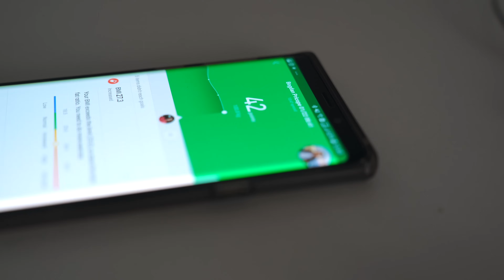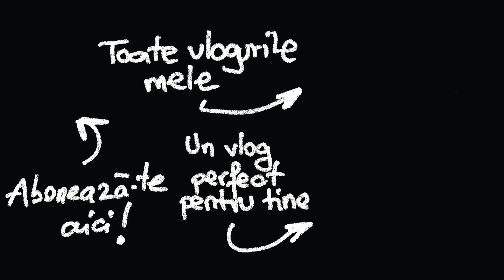Nu am mancat NIMIC 5 ZILE !! ( Water Fasting ) - Vlog 853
In acest video am documentat o saptamana intreaga de nemancat absolut nimic in afara de APA, si va si explic de ce am facut asta si la ce m-a ajutat. Va astept in continuare cu vloguri interesante.